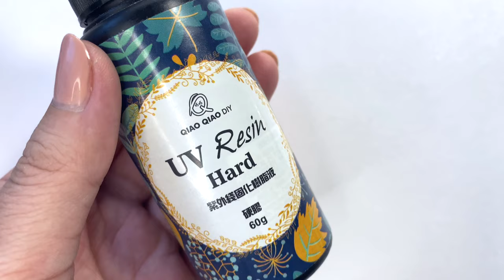Miniature vase tutorial 💛polymer clay ceramic imitation💛 | 미니어처 꽃병 만들기 | Dollhouse miniatures